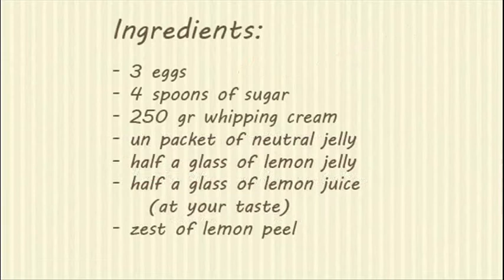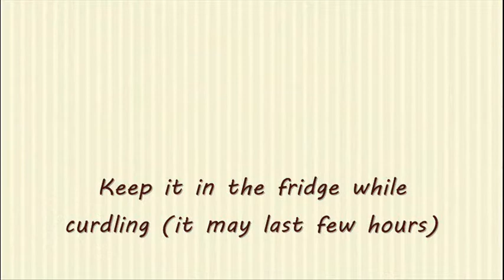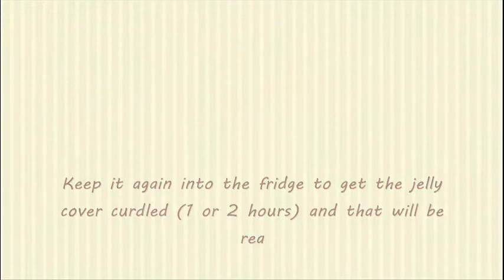Lemon Cake recipe | Recetas fáciles de Los Postres de Mami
The taste will amaze you. It's a fresh and light cake.

If you have enjoyed it, click on "Like" and also you can share it, in order to be seen by your friends.

If you want to see all my recipe pictures, don't miss them by signing up in Pinterest:

Moreover you can follow me in the social networks. You will find my in Facebook:
(click on "Like" in facebook to follow me)

If you want leave a comment or your doubts... I hope this could have helped you!

Música Drops of H2O ( The Filtered Water Treatment ) de J.Lang